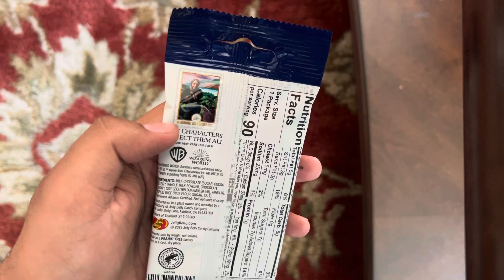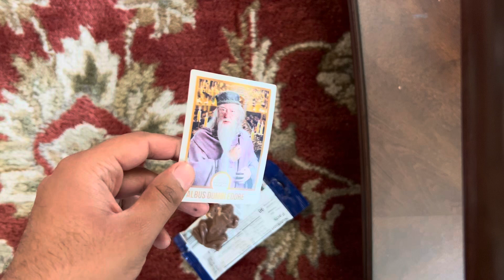Unboxing a Harry Potter chocolate frog part 3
This was purchased in Fairfield ca at the jelly belly factory/headquarters I was excited to see which card I had.